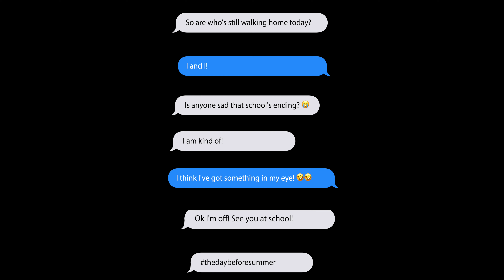The Day Before Summer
A short film. Written, filmed and acted by the kids from our Summer holiday program!